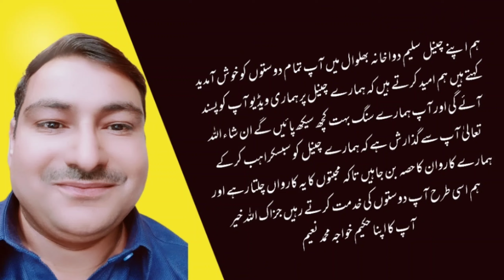Hazim Phaki.|| पाचन सुस्ती.ہاضم پھکی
Saleem Dawa Khana Ada Noor hayat colony Bhalwal Dist Sargodha
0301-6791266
آپ ہمارے ساتھ پیار کرتے ہیں اس کے لیے ہم آپ کے شکر گزار ہیں ہمارے ان دونوں چینلز کو بھی سبسکراہب کر کے اپنی محبت کا ثبوت دیجیے گا شکریہ ۔